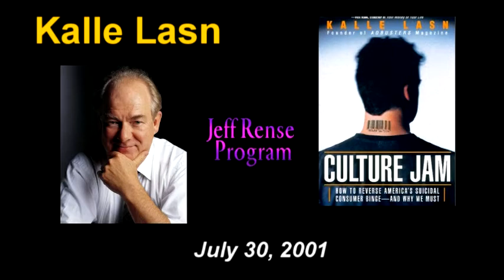Kalle Lasn - Individual Creative Power (Rense - July 30, 2001)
The way information flows, how institutions wield power, the way television stations are run, and the way the food, fashion, automobile, sports, music, and culture industries set agendas is worrying if only a few people have any influence.